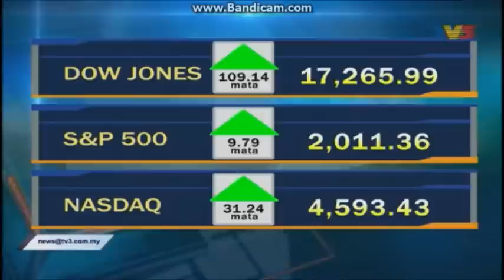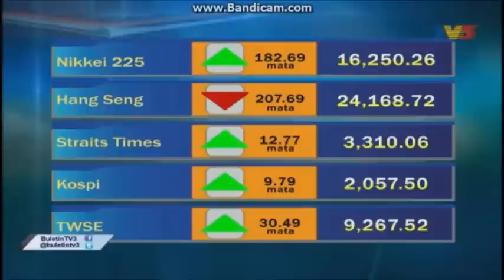TV3 Detik Niaga at 10:00 am 19.9.2014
Taken from TV3 livestreaming